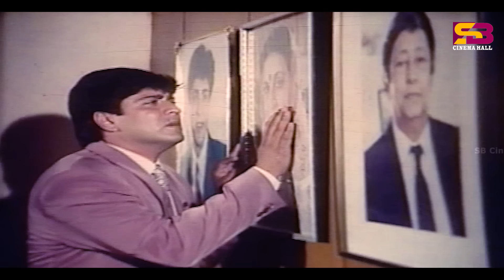Goriber Meye (গরীবের মেয়ে) Shabnur | Bapparaj | Amit Hassan | Misa | Bhulona Amay | Movie Clip